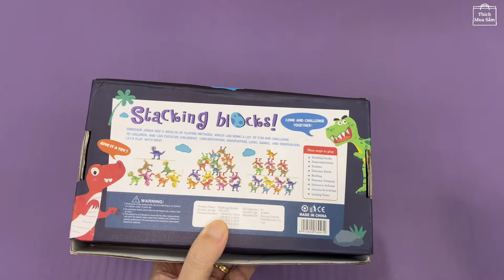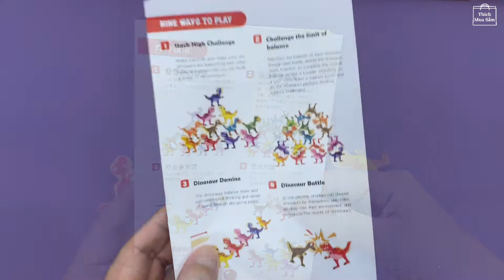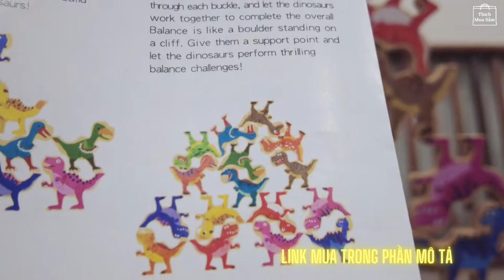Trên tay bộ đồ chơi xếp hình khủng long, rèn luyện tính kiên trì, tập trung cho trẻ | Thích mua sắm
Hôm nay mình trên tay một bộ trò chơi xếp hình các chú khủng long rất dễ thương, các cháu sẽ rèn luyện được tính kiên trì và sự tập trung mỗi khi hoàn thành một lần xếp. Đây là món khá hay để bố mẹ chơi cùng, tương tác với con... đồng thời cũng giúp các cháu tránh xa những món đồ công nghê cả ngày, ảnh hưởng đến đôi mắt
Loa Bluetooth Sony SRS-XB13
Những Danh sách video của kênh
2. Chăm sóc cá nhân
5. Đồ chơi giáo dục